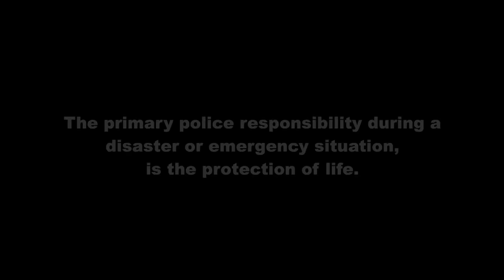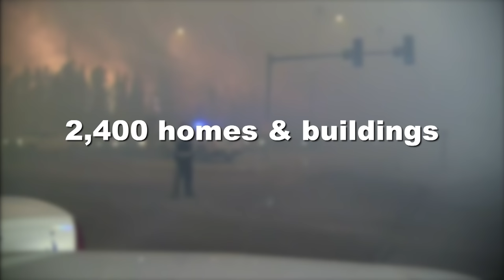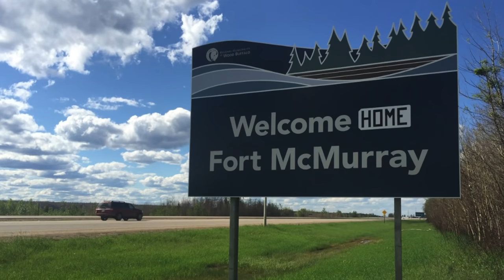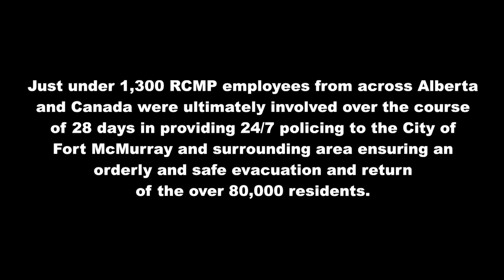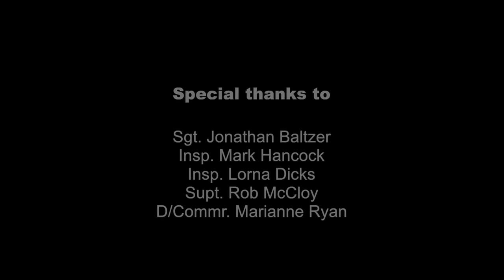"Boots on the ground - The Nature of The Beast"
***The following video contains footage and images from the 2016 Fort McMurray wildfires. It contents may be triggering or sensitive for some audiences.

In May 2016, the Municipality of Wood Buffalo experienced one of the worst natural disasters in our country’s history. Forest fires raged, displacing thousands from their homes and their city. May 3, 2017, marks the one year anniversary of this event.
To commemorate and to highlight the heroic efforts displayed by RCMP members called to duty, the Alberta RCMP has produced a documentary titled, Boots on the Ground: Nature of the Beast. The video captures breathtaking never before seen images and footage of the fire’s devastation and the brave men and women who remained on duty to ensure the safety of Fort McMurray citizens.
“I have so much respect for the work that our members put in during the Wood Buffalo wildfires. They worked tirelessly to ensure the safe evacuation of the residents. ”said A/Commr. Marlin Degrand, Criminal Operations Officer. “This documentary showcases the tremendous efforts displayed by RCMP members during a most challenging a complex situation.”
The RCMP safely evacuated 88, 000 residents out of the city of Fort McMurray and surrounding communities. During the following weeks members secured the evacuated areas, assisted with the animal rescue mission and continued to escort citizens from camps north of the city. Finally, in early June the RCMP worked with the municipality of Wood Buffalo in a phased re-entry plan. Some residents were returning to their homes, while others were simply going to see what was left.
The rebuild of Fort McMurray will take time. The RCMP is committed to working with all partners to ensure comprehensive public safety during the renewal of the city.